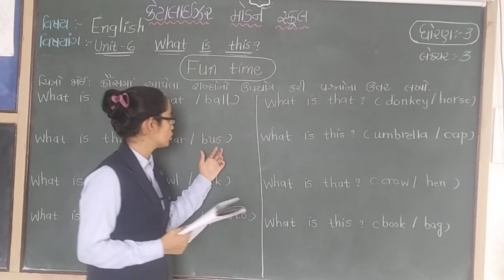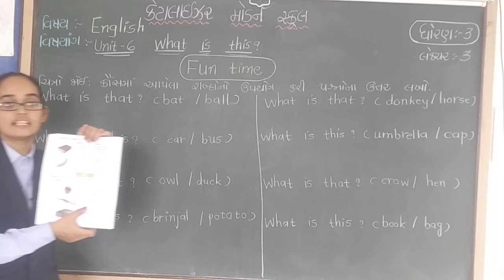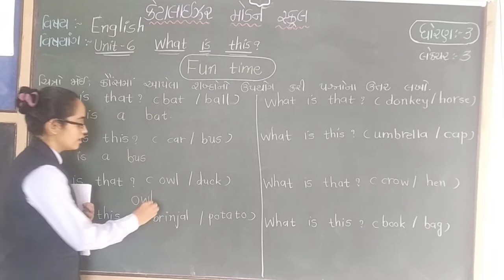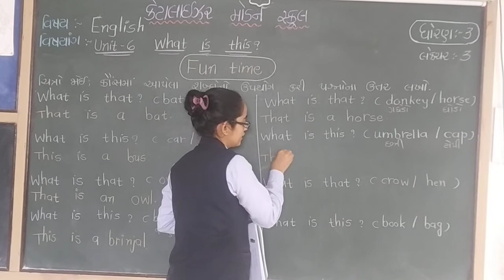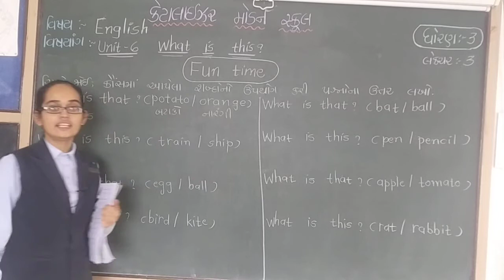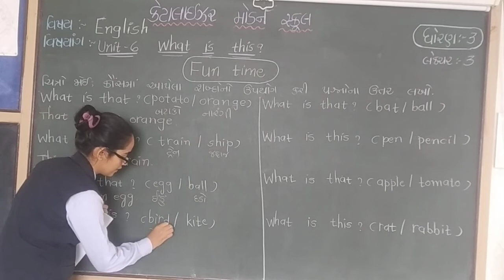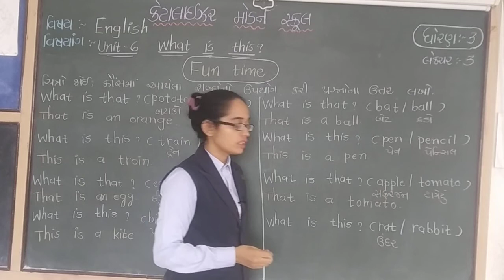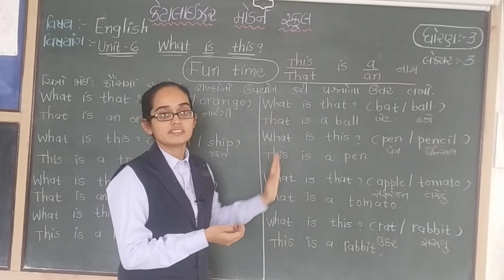Std 3 અંગ્રેજી | unit 6 what is this | Lecture 3